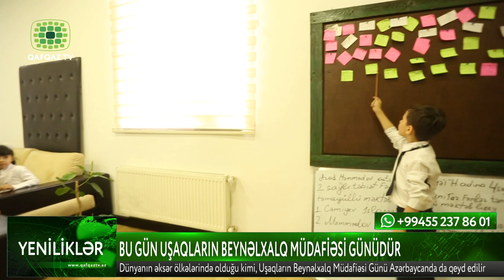BU GÜN UŞAQLARIN BEYNƏLXALQ MÜDAFİƏSİ GÜNÜDÜR